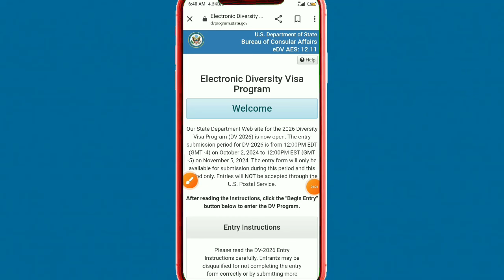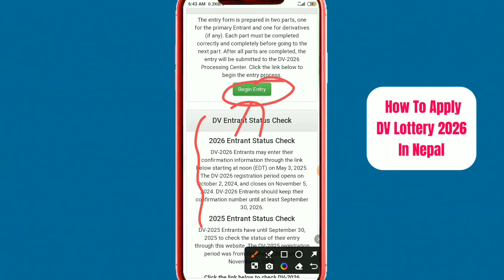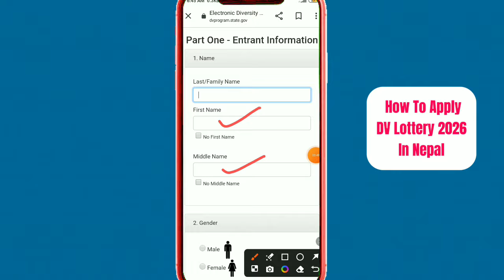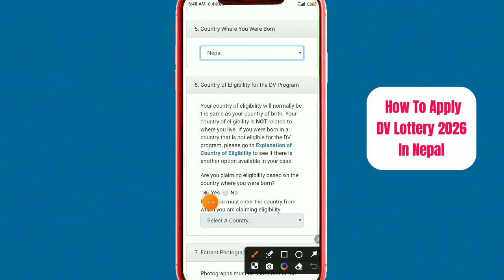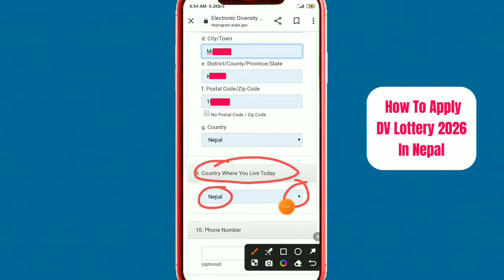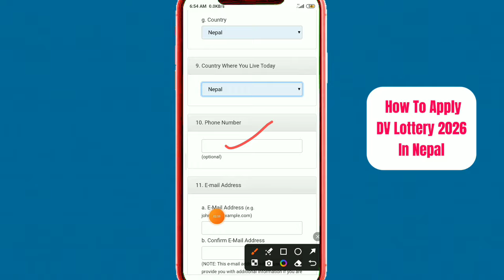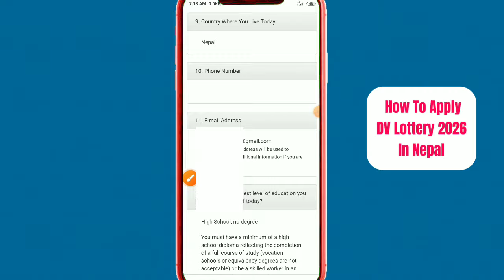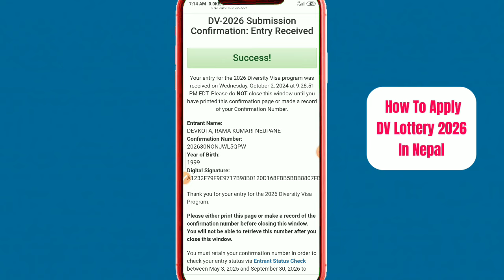How To Apply DV Lottery 2026 | Dv Kasari Bharne 2026 | Dv Lottery 2026 Application Form Online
Cover Topic :-

Dv कसरी भर्ने 2026
Dv Kasari Bharne 2026
dv kasari bharne
Dv kaise bhare
Dv kasari bharne nepal dv lottery 2026
dv lottery 2026 in nepal
Dv lottery from 2026
DV lottery apply 2026 in nepal
Dv कसरी भर्ने नेपालमा
मोवाईल बाट DV कसरी भर्ने
DV नेपालमा कसरी भर्ने
DV Lottery मोबाइल बाट कसरी भर्ने
DV lottery photos
Edv program in nepal 2024
how to apply edv nepal 2026
how to apply dv lottery 2026 in nepal
how to apply form dv lottery 2026
how to apply dv lottery 2026
how to apply dv lottery 2025
how to apply dv
how to apply dv lottery 2024
how to apply dv lottery 2025from nepal
how to apply dv lottery 2024 application form online
How To Apply Online Form Of DV Lottery 2026
How To Apply DV Lottery Form in Nepal 2026
How To Apply DV Lottery Form in Nepal 2081
How To Apply EDV Lottery Form in Nepal 2026
How To Apply Online Form EDV Lottery 2026
DV Lottery 2026 Ko Form Kasari Bharne
DV Lottery 2026 Ko Lagi Apply Kasari Garne
EDV Lottery 2026 Ko Application Form Kasari Bharne
DV Lottery 2026 Ko Application Form Kasari Fill Up Garne
How To Apply Online Form of DV Lottery 2026 Online Form
How To Apply Online Form of DV Lottery 2026 in Nepal
How To Fill Up Online Form of DV Lottery 2081 Form in Nepal
How To Apply DV Lottery Form in Mobile
How To Apply EDV Lottery 2026 in Computer
How To Apply DV Lottery Online Application Form in Mobile Computer Laptop
How To Apply Online Application Form Of DV Lottery 2026
How To Apply Online Application Form Of DV Lottery 2026 in Mobile
How To Apply Online Application Form Of DV Lottery 2081
How To Apply Online Application Form Of DV Lottery 2026 in Nepal
How To Apply Online Application Form Of DV Lottery 2026 in Nepali
How To Apply Online Application Form Of EDV Lottery 2026
DV Lottery 2026 Online Form Kasari Bharne
DV Lottery 2026 Online Kasari Apply Garner
How To Apply Online Application Form Of DV Lottery 2026 New Method
EDV Lottery 2026 Ko New Method Baat Kasari Form Bharne
DV Lottery 2026 Ko Lagi Photo Banaune Tarika | How To Make DV Lottery Photo | DV Photo Tool
Dv Lottery 2026 Online Application Form
Dv Kasari Bharne
EDV 2026 Online Form
How To Fill Dv Lottery 2026 Online Form In Nepal?
Apply Dv Lottery 2026
Dv lottery 2025 photo tool
How to Fill DV Lottery Form
DV Lottery Form For Married
DV Confirmation Number
dv kasari bharne
dv kasari bharne mobile
dv lottery kasari bharne
dv kasari bharne mobile bata
dv kasari bharne 2024
dv kasari bharne mobile bata 2025
dv kasari bharne married
dv form kasari bharne
dv 2025 kasari bharne
dv lottery 2026 application form online
how to application form dv lottery 2026 online
how to application form online in nepal
how to application form online
how to fill up dv lottery 2026 form
how to fill up dv program 2026
dv lottery 2025 results date
dv lottery 2026 kahile khulxa
dv lottery photo
dv lottery 2026
dv lottery form fill up
dv lottery photo size
dv lottery photo requirements
dv lottery photo checker
dv lottery photo background
dv lottery photo app
dv lottery photo editor
dv lottery photo tool
dv lottery photo checker website
dv lottery photo requirements 2024
dv lottery photos
dv lottery photo tool app
dv lottery photo examples
dv kasari bharne
how to apply dv lottery
how to appy dv lottery 2026
how to apply dv lottery in nepal
how to apply dv in nepal
how to apply dv lottery nepal
how to apply edv lottery
how to apply edv lottery 2026
how to apply form edv lottery
how to apply edv lottery in nepal
how to apply edv lottery 2025